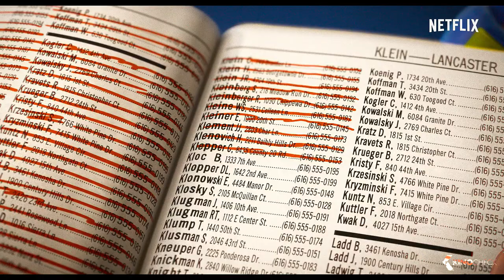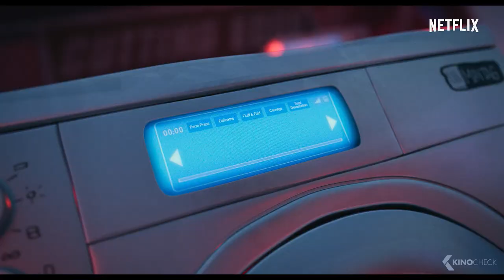DIE MITCHELLS GEGEN DIE MASCHINEN Trailer 2 German Deutsch (2021)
Die Mitchells sind eine dysfunktionale, aber liebevolle Familie, deren Urlaub durch einen Aufstand von Maschinen unterbrochen wird, der die Menschheit bedroht: Überall auf der Welt wenden sich die elektronischen Geräte, die die Menschen lieben - vom Telefon über selbstfahrende Autos bis hin zu einer eleganten neuen Reihe von persönlichen Robotern - gegen die Menschheit. Mit Hilfe von zwei defekten Robotern und dem herrlich übergewichtigen Mops der Familie müssen die Mitchells ihre Probleme überwinden und zusammenarbeiten, um sich und die Welt zu retten.

Note | Connected German Trailer courtesy of Sony Pictures. Bei einem Kauf ändert sich für euch nichts, aber ihr unterstützt dadurch unsere Arbeit. | KinoCheck®